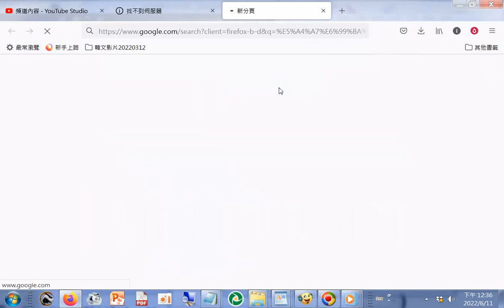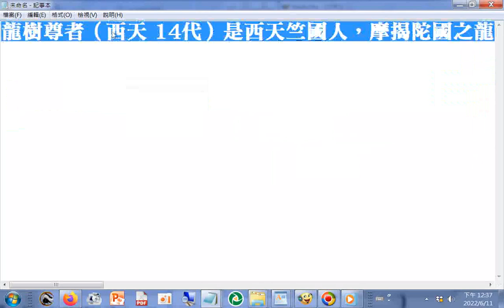六十四代祖師第32代#龍樹尊者（西天 14代）是西天竺國人，摩揭陀國之龍族，故以姓龍，又名龍勝，精於顯密教法，其一生對後代最大的貢獻在於著作頗多，其中以（大智度論 )( 中論 ) (十二門論）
等啟發後人智慧最多。有偈曰：「為明隱顯法，方說解脫理，於法心不證，無瞋亦無喜 。」